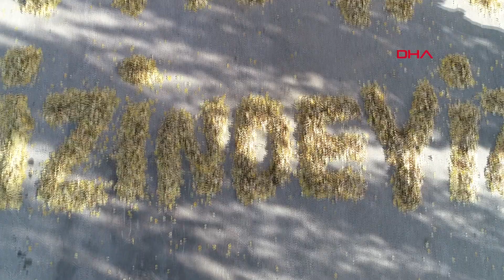Temizlik İşçileri Ağaçlardan Dökülen Yapraklarla 'Atam İzindeyiz' Yazdı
Eskişehir'de Bilim Kültür ve Sanat Parkı'nda çalışan belediye temizlik işçileri, ağaçlardan dökülen yapraklar ile Türkiye Cumhuriyeti'nin kurucusu Mustafa Kemal Atatürk'ü, 83'üncü ölüm yıl dönümünde; 'Atam İzindeyiz' yazısı yazıp, sonsuzluk işareti yaparak andı. Yaprakların ortasında Atatürk portresi taşıyan işçilerden Ahmet Demiral, etkinlik için "Atatürk'ü böyle anmak ve minnetimizi bu şekilde göstermek istedik" dedi.
Engin ÖZMEN-Caner AKSU/ESKİŞEHİR,(DHA)-